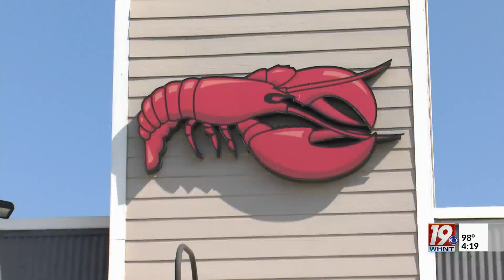Red Lobster Grand Re-Opening | August 28, 2024 | News 19 at 4 p.m.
Cheddar Bay Biscuits are back in the Rocket City, as the Red Lobster off University Drive officially re-opened on Wednesday.